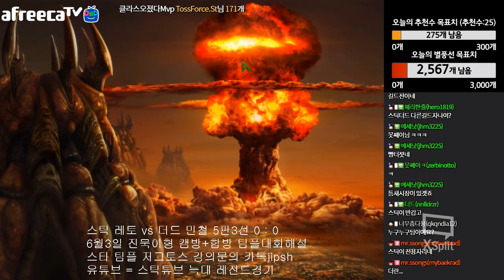스틱 레토 VS 더드 김민철 스타 팀플 S급유저 저랜 VS 저랜 초이스전 5판3선 스폰